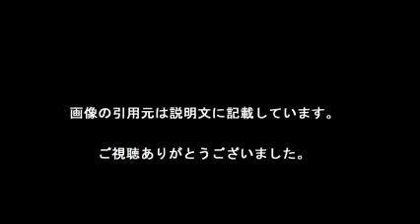小袋成杉 宇多田ヒカル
【引用元画像】
00:00:14.12 → ・OBKR（小袋成彬）｜アーティスト｜株式会社フジパシフィックミュージック

00:00:28.24 → ・小袋成彬のwikiプロフ！経歴や出身高校・大学を調査！OBKRとは ...

00:00:42.35 → ・宇多田ヒカル『Fantome』に椎名林檎、KOHH、小袋成彬が参加 林檎との ...

00:00:56.47 → ・MORNING INSIGHT ゲスト：シンガー／音楽プロデューサー小袋成彬 ...

00:01:10.59 → ・「いかにクリエイティブでいられるか」が重要に。平成生まれで結成・Tokyo ...

00:01:24.71 → ・【宇多田ヒカル】が単独プロデュースする小袋成彬とは… - NAVER まとめ

00:01:38.82 → ・宇多田ヒカルが小袋成彬のラジオに3週連続ゲスト出演 2人でカラオケも ...

00:01:52.94 → ・小袋成彬 / OBKR

00:02:07.06 → ・Capesonは期待の男性シンガーソングライター！その美声に注目

00:02:21.18 → ・宇多田ヒカルが小袋成彬のラジオに3週連続ゲスト出演 2人でカラオケも ...

00:02:35.29 → ・小袋成彬のwikiプロフ！経歴や出身高校・大学を調査！OBKRとは ...

00:02:49.41 → ・【宇多田ヒカル】が単独プロデュースする小袋成彬とは… - NAVER まとめ

00:03:03.53 → ・宇多田ヒカル『Fantome』に椎名林檎、KOHH、小袋成彬が参加 林檎との ...

00:03:17.65 → ・【ELLE】小袋成彬（OBKR）｜神曲しかない宇多田ヒカル『Fantome』で ...

00:03:31.76 → ・「いかにクリエイティブでいられるか」が重要に。平成生まれで結成・Tokyo ...

00:03:45.88 → ・MORNING INSIGHT ゲスト：シンガー／音楽プロデューサー小袋成彬 ...